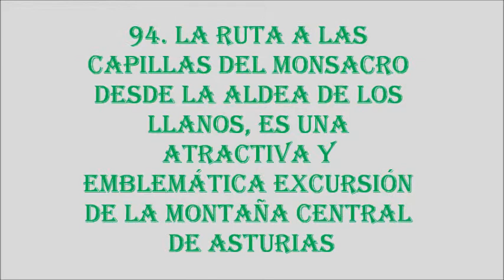94 La Ruta a las Capillas del Monsacro desde la aldea de los Llanos, es una atractiva y emblemática Excursión de la Montaña Central de Asturias